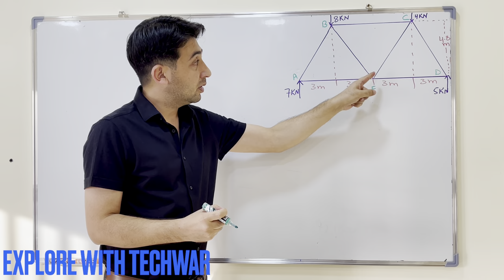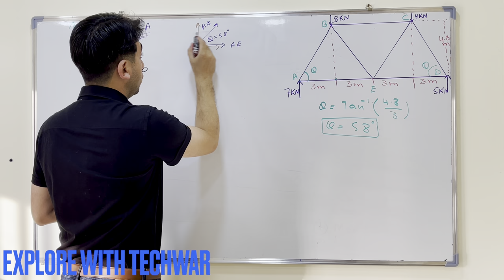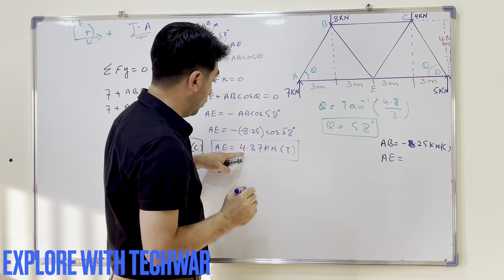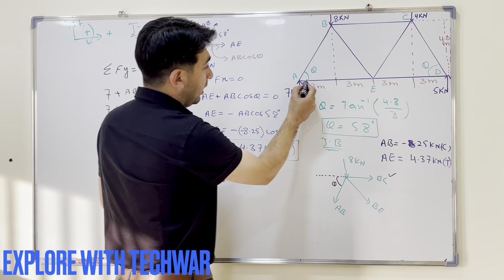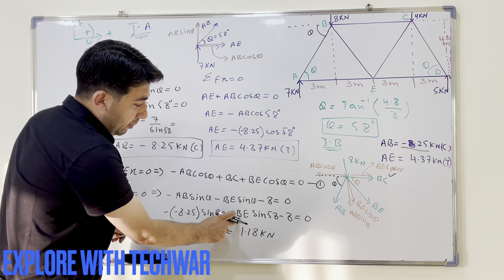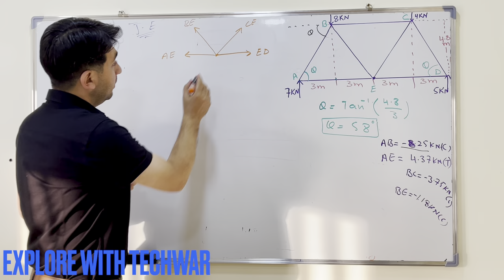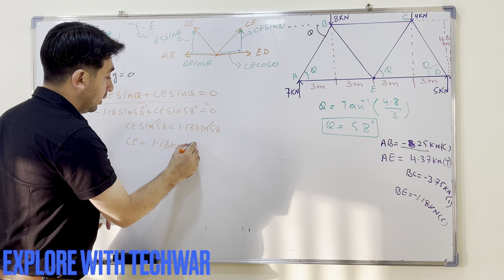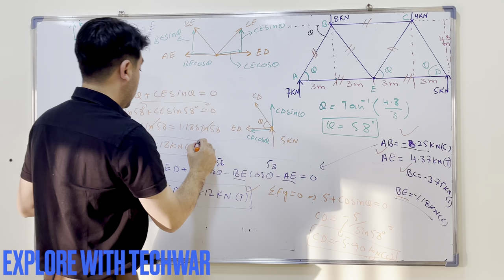Truss analysis using method of joints | Truss problem solving | Truss solved Examples | Mechanics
In this video, I have solved an example of a truss using the method of joints. Internet forces in each member were calculated and listed at the end of the problem

6. Calculate the reaction for the simply supported beam with axial load

1. Logitech C920x HD Pro Webcam, Full HD 1080p/30fps Video Calling, Clear Stereo Audio, HD Light Correction, Works with Skype, Zoom, FaceTime, Hangouts, PC/Mac/Laptop/Macbook/Tablet – Black
2. XP-PEN Deco 03 Graphics Drawing Tablet, Wireless Digital Tablet with 6 Shortcut Keys, Red Dial Knob, Battery-Free Passive Stylus of 8192 Levels Pressure Large Drawing Space Graphic Tablet for Digital
3. Scientific Calculator with Graphic Functions - Multiple Modes with Intuitive Interface - Perfect for Beginner and Advanced Courses, High School or College
4. Wireless Optical Pocket Pen Mouse, Lychee 2.4GHZ USB Wireless Optical Pen Mouse 800/1200/1600 DPI Adjustable Handwriting Mini Air Mouse Mice for PC Laptop Notebook Computer Mac (Grey)
5. Apple iPad Air 2, 128 GB, Space Gray, (Renewed)
6. Quartet Glass Whiteboard, Magnetic Dry Erase White Board, 4' x 3', Frameless Infinity Wall Hanging Mount, Home School Supplies or Home Office Decor, Includes 2 Magnets, 1 Dry Erase Marker (G4836W)
7. Quartet Glass Whiteboard, Non-Magnetic Dry Erase White Board, 4' x 3', Frosted Surface, Infinity (G4836F)
8. Quartet Magnetic Whiteboard, Glass White Board, 50" x 28", Black Dry Erase Surface, Frameless, InvisaMount (G5028IMB)
9. Newest HP 14'' Thin Light Touchscreen Laptop, AMD Dual-Core 3020e, 8GB RAM, 192GB Storage(64GB eMMC+128GB SSD), Webcam, 1Year Office, Win10 Bundle with GalliumPi Mousepad (Rose Gold)
10. EXPO Low Odor Dry Erase Marker | Chisel Tip Markers | Whiteboard Markers, Assorted, 36 Count